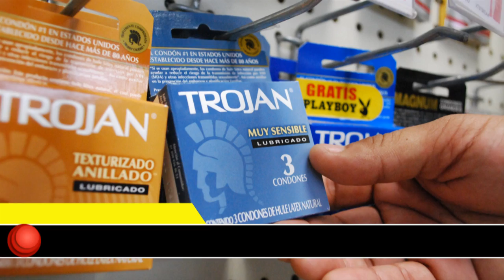Noticiero Conexión Total [30.11.2010]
Alumnos de prepas huyen del área rural; Rematan concesiones por crisis; Regularizan 19 colonias; José Mourinho, técnico del Real Madrid dice que la derrota es fácil de digerir.